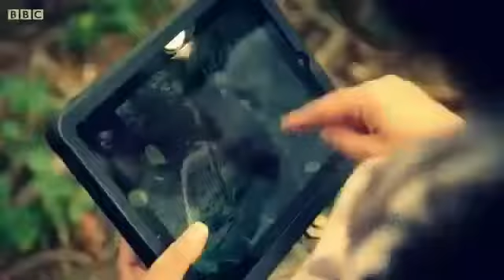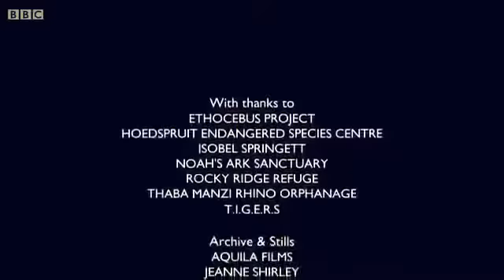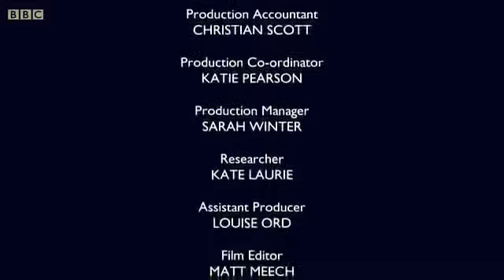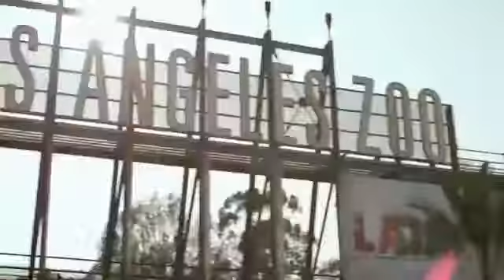animal odd couples Full documentary 2013